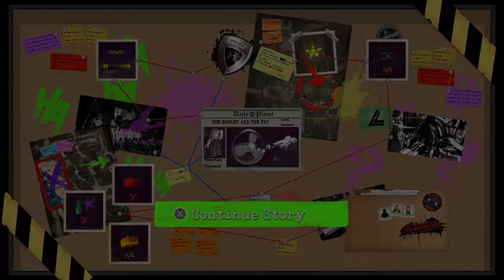LEGO DC Super Villains walkthrough 2